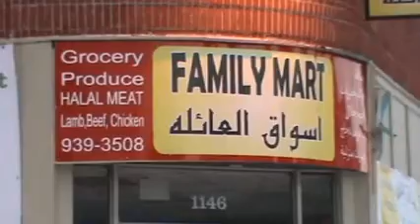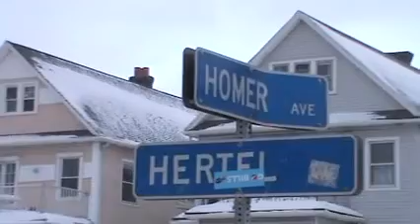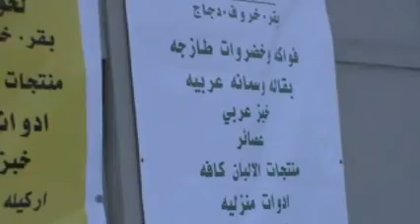أسواق العائلة في بوفالو نيويورك 2011 بشرى سارة إلى الجالية العربية 2